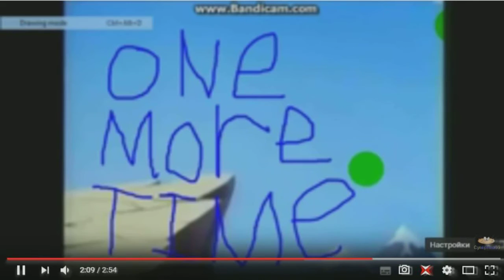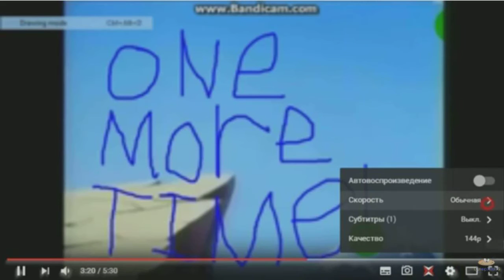Paper Mario YTP (5/17)